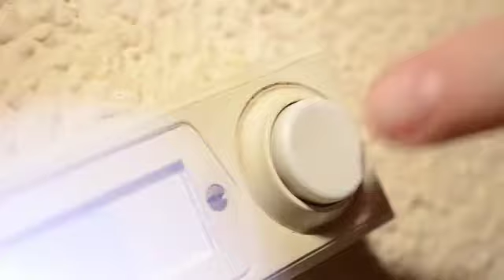"Meine 4 Wände" - Rückblick Kandidaten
Meine 4 Wände, Kandidaten, Schwerin, XXXL Rück, Möbel, Jugendzimmer, Gewinnspiel